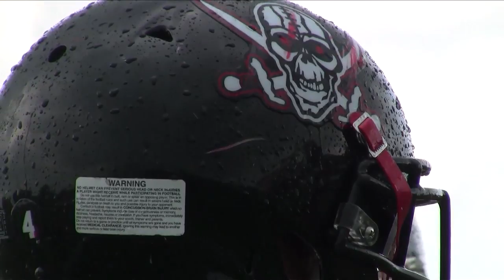HomeTeam Recruiting: Joey Ivie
Pasco's Joey Ivie is collecting offers this spring like a kid collects baseball cards.